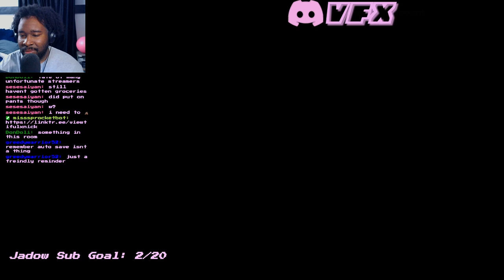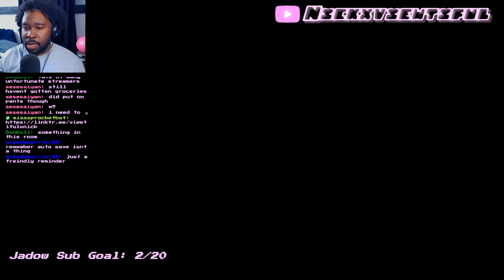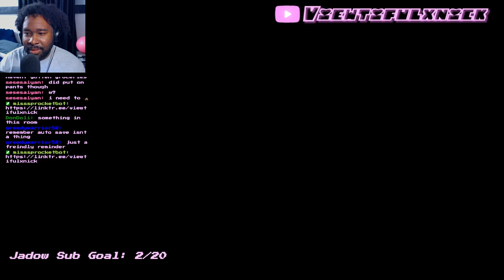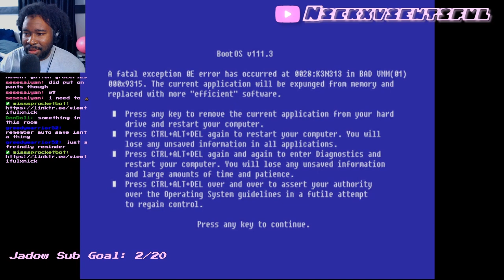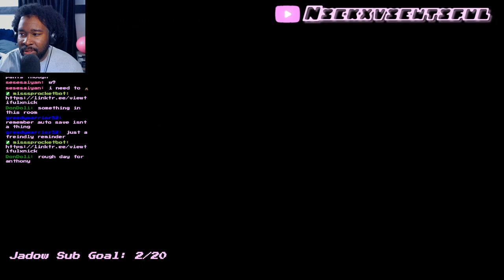First Time playing Eternal Darkness pt.3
All socials
00:00 intro
02:00 chapter 1
12:00 chapter 2
22:00 chapter 3
35:00 chapter 4